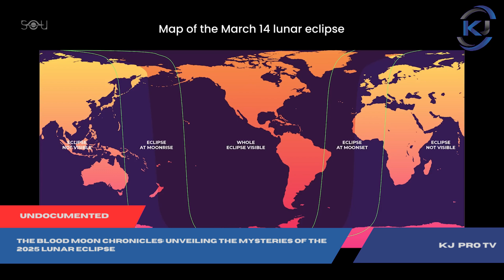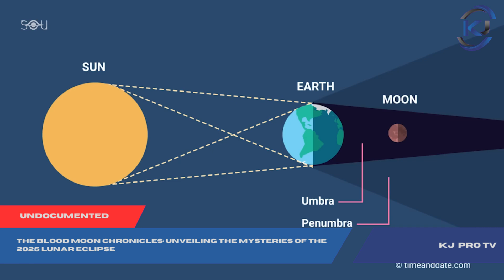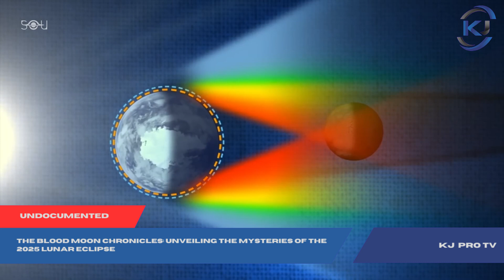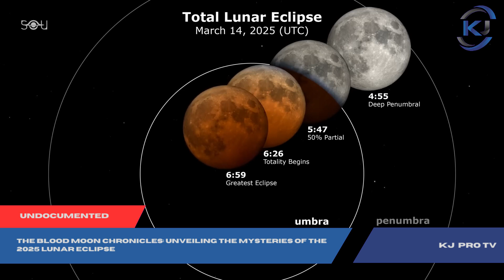The Blood Moon Chronicles: Unveiling the Mysteries of the 2025 Lunar Eclipse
The Celestial Spectacle The night sky has always fascinated humankind, and among its many wonders, the lunar eclipse stands as one of the most mesmerizing. On March 14, 2025, a breathtaking total lunar eclipse, known as the Blood Moon, will grace the skies. As the Earth moves perfectly between the Sun and the Moon, a shadow will engulf the lunar surface, turning it into a deep red sphere. People across the Americas, Western Europe, Africa, and the vast Pacific and Atlantic Oceans will witness this extraordinary event. However, in India, the celestial drama will unfold during daylight, making it invisible to the naked eye. Despite this, anticipation for the phenomenon remains high, as stargazers gear up to catch live streams of this rare occurrence.
 The Science Behind the Blood Moon A total lunar eclipse occurs when the Earth aligns perfectly between the Sun and the Moon, blocking direct sunlight and casting a shadow. However, instead of vanishing into darkness, the Moon takes on a reddish hue. This phenomenon, commonly referred to as the Blood Moon, is caused by Earth's atmosphere filtering and scattering sunlight, allowing only the longer-wavelength red light to reach the Moon. During this eclipse, the event will begin at 9:27 AM IST, peak at 12:28 PM IST, and conclude at 3:30 PM IST. While India will miss this spectacle, another lunar eclipse on September 7-8, 2025, will be fully visible across the country, giving Indian astronomy enthusiasts something to look forward to.
 Cultural and Spiritual Significance For centuries, lunar eclipses have carried deep cultural and spiritual meanings across different civilizations. In India, a lunar eclipse is referred to as Chandra Grahan and is often associated with traditional beliefs and rituals. The fact that the March 14 eclipse coincides with Holi, the festival of colors, adds another layer of significance. Many believe that celestial events influence human emotions and energy, while some consider eclipses to be inauspicious times, urging people to avoid certain activities. Despite these beliefs, scientific evidence confirms that lunar eclipses are purely astronomical events, posing no direct effects on human life.
 Safety and Viewing Guidelines Unlike solar eclipses, which require special protective gear to prevent eye damage, lunar eclipses can be observed safely with the naked eye. Enthusiasts can use telescopes or binoculars to enhance their viewing experience. Since the March 14 eclipse won’t be visible in India, live streams will be available on various platforms for those eager to witness the event. For those awaiting the September 7-8 eclipse, experts suggest choosing open areas with minimal light pollution to experience the full beauty of the phenomenon. Photography enthusiasts can capture the changing hues of the Moon using long-exposure settings on their cameras.
 Myths and Misconceptions Lunar eclipses have long been shrouded in myths. In various cultures, people believe that these events bring omens, while in some traditions, they are linked to deities and celestial battles. One common belief is that an eclipse can have adverse effects on pregnant women, leading to various precautionary measures. While these beliefs have been passed down through generations, scientific research has found no evidence to support claims that lunar eclipses impact human health, pregnancies, or fate. Nevertheless, respecting cultural traditions is important, and many people continue to observe their customs during such events.